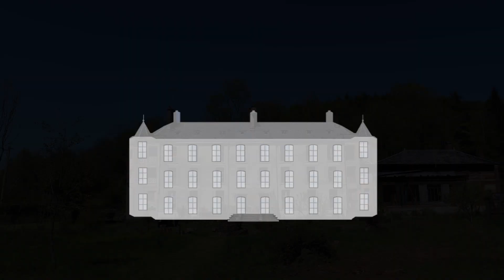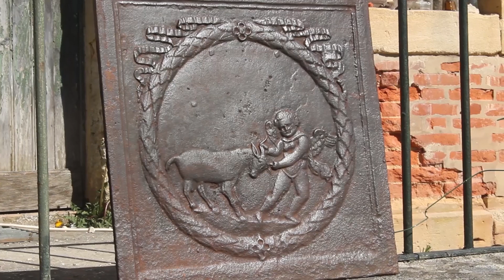L'oubli de ces petits détails qui n'en sont pas – Vlog rénovation #25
Avant de démonter la suite des planchers, on réalise qu'il y a quelques détails qu'on a laissé de côté, des petites chose qui n'ont l'air de rien mais dont il faut s'occuper…   👇

Les conduits de cheminées qui ne seront plus utilisés et qui sont grand ouverts, les trous d'ancrage d solives dans les murs, ainsi que les linteaux du passage vers l'escalier. Autant de "petits" travaux qu'il serait compliqué à faire par la suite une fois les planchers retirés.

00:00 | Salut
00:38 | Linteaux du passage
03:20 | Corniche
04:11 | Nouveaux linteaux
05:24 | Rebouchage du conduit de cheminée
07:13 | Chaînage du coin du mur
09:07 | D'autres conduits de cheminée et une plaque
11:06 | Rebouchage des conduits